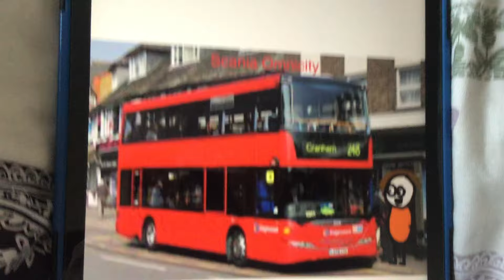People reacting to older buses in London be like:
The older the bus gets, the happier you get! 🤩🥳